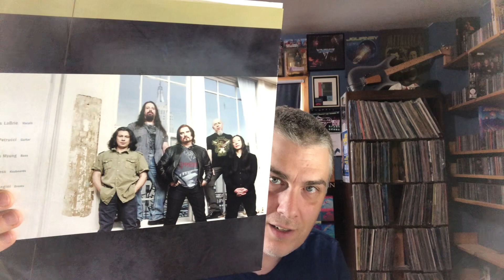Birthday: John Myung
Dream Theater’s “Silent Man” blows out the candles today.